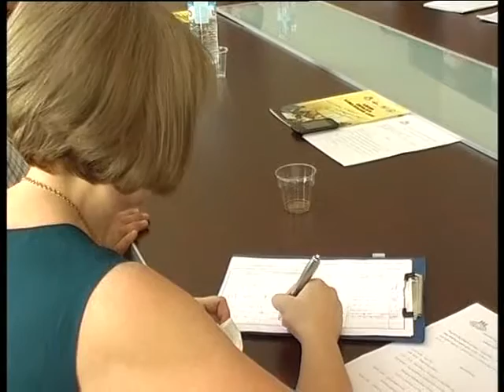მეათე სხდომა - ქუთაისის საკრებულოში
11 სექტემბერს ქუთაისის საკრებულოში გენდერული საკონსულტაციო საბჭოს მეათე სხდომა გაიმართა. შეხვედრის მონაწილეებს მიეწოდათ ინფორმაცია ქუთაისის, სენაკისა და ოზურგეთის გენდერული საკონსულტაციო საბჭოს წევრთათვის დაგეგმილი ტრენინგის შესახებ.